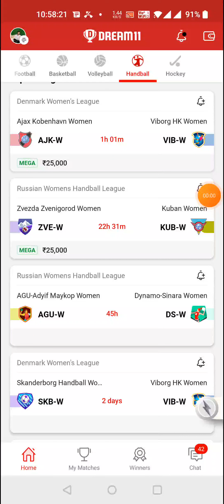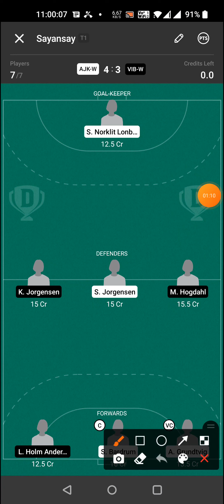AJK W vs VIB W HANDBALL DREAM11 TEAM PREVIEW TODAY MATCH